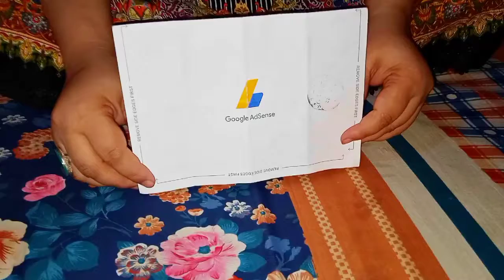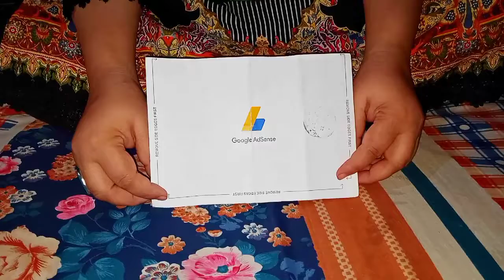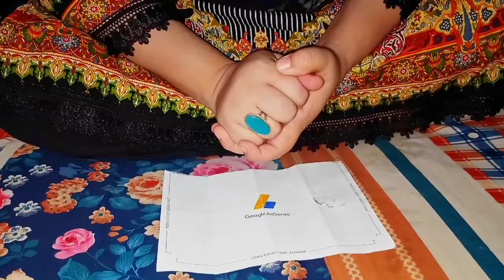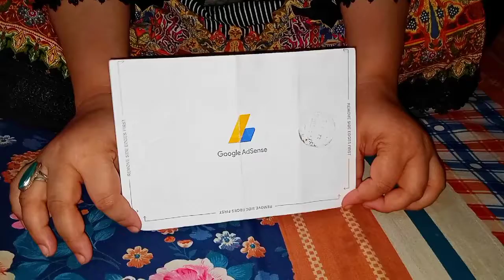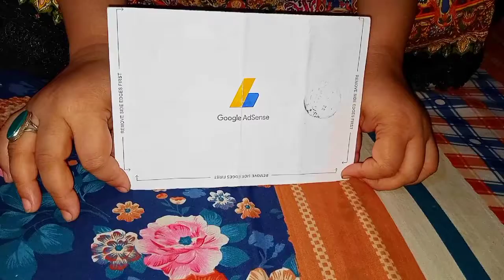shukar alhumdulila meri adsen pin agi 📌📌@rubinafoodvlog7560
shukar alhumdulila meri adsen pin agai boht mahant ky bad jy ky pin ayi hy ya sub ki duwao ka natiga ha or ap ki support sy ma yhah tak poanchi ho ma ap sab ka thay dill sy shukriya💕 ada karti ho ham ap ky liy itni mahant sy vedio banty ha or ap na like karty ha or na chanal kp subscribe karty hy to please video ko like or chanal ko subscribe lazmi kar diya kary boht shukriya💕